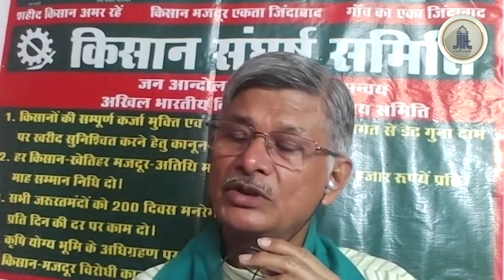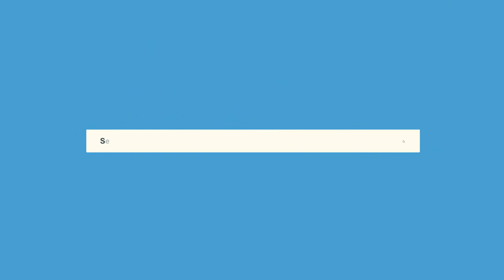Weekly Ijtema || New Agriculture Bills 2020 & Farmers' Movement || Dr. Sunilam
Weekly Ijtema on "New Agriculture Bills 2020 & Farmers' Movement" by Dr. Sunilam, Farmers' Leader

Date - 24/10/2020, 07:30 PM Onward